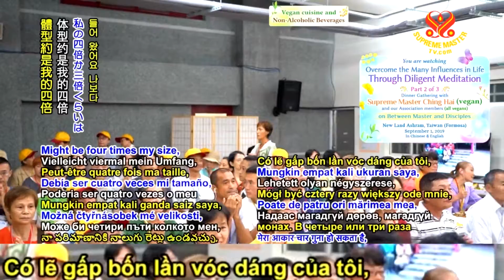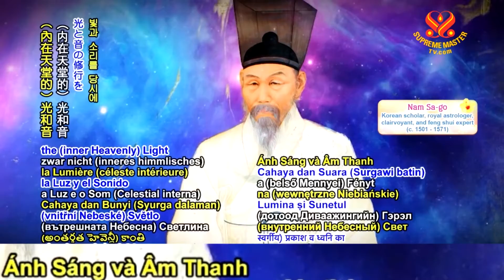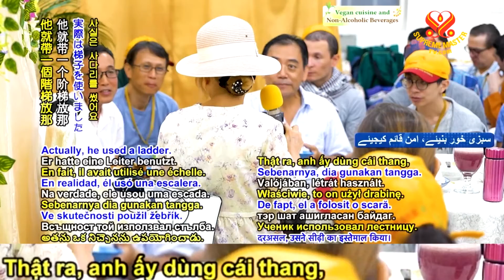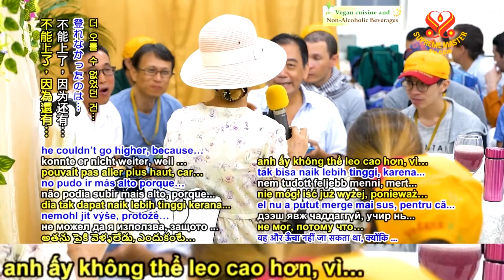(P.2/ 3) Khắc Phục Nhiều Ảnh HưởngTrong Đời Sống, Qua ViệcTọaThiềnTinhTấn - Thanh Hải Vô Thượng Sư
( P.2 / 3 ) Khắc Phục Nhiều Ảnh Hưởng Trong Đời Sống, Qua Việc Tọa Thiền Tinh Tấn - Thanh Hải Vô Thượng Sư